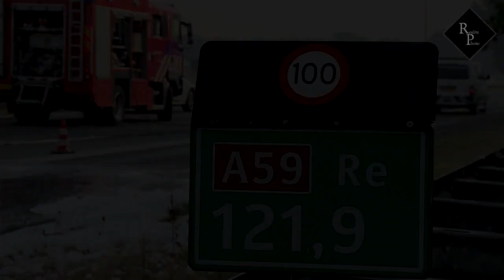Twee auto's in brand na ongeval op A59 bij Drunen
Bij een aanrijding tussen drie voertuigen op de A59 ter hoogte van Drunen zijn twee voertuigen in brand gevlogen en geheel uitgebrand.

Bij het ongeval is één persoon lichtgewond geraakt en voor controle meegenomen naar het ziekenhuis. De A59 is geruime tijd afgesloten i.v.m. begingswerkzaamheden, hierdoor ontstond een flinke file.